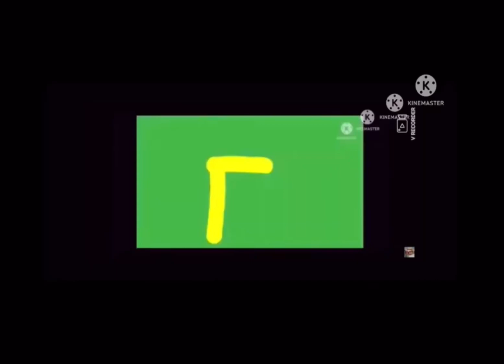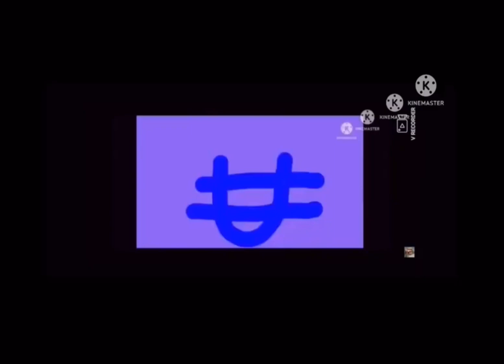English Artistic Alphabet Unused 18.0